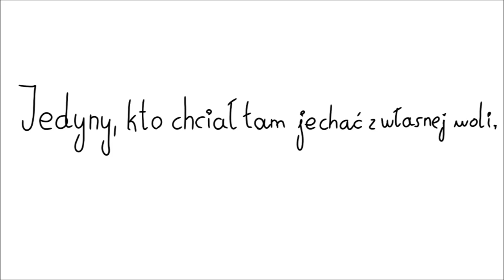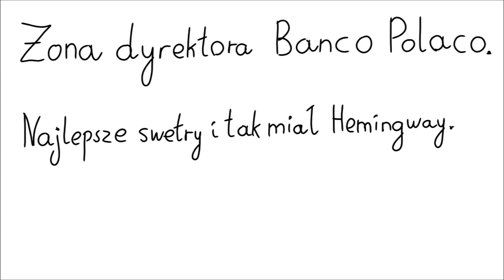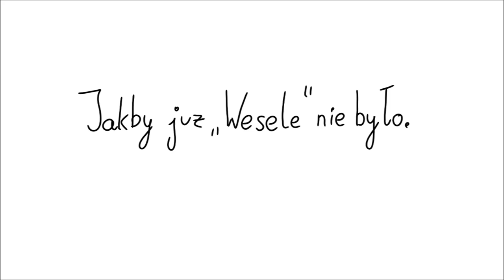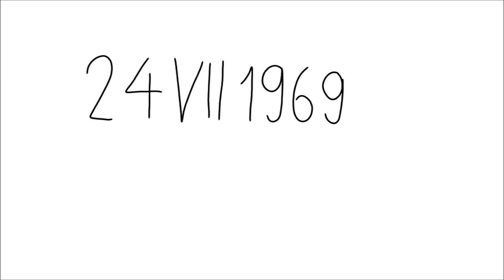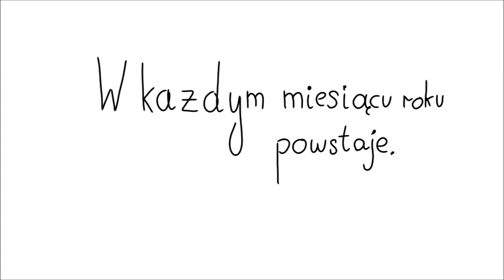Wielcy ludzie: Witold Gombrowicz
Errata: Gombrowicz był z rodziny szlacheckiej. I do Radomia wyruszył ponieważ ojciec zmusił go do pracy tam, pod groźbą odcięcia pomocy finansowej.

Ostatnia plansza nawiązuje do historii polskich zrywów narodowo - wyzwoleńczych.